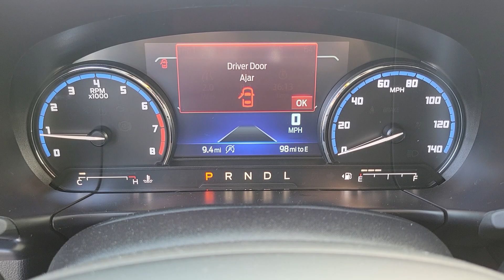2024 FORD BRONCO_SPORT Las Vegas, Henderson, Boulder City, Willow Branch, Nelson, NV 24T0079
OXFORD WHITE New 2024 FORD BRONCO_SPORT OUTER BANKS available in Las Vegas, Nevada at Gaudin Ford. Servicing the Henderson, Boulder City, Willow Branch, Nelson, NV area.

Gaudin Ford
6625 West Roy Horn Way

2024 Ford Bronco Sport Outer BanksbrbrOxford WhitebrbrbrWe have been serving the community since 1922 we invite you to visit our store and see our large inventory of Cars SUVs and Trucks.
Side Impact Beams,Dual Stage Driver And Passenger Seat-Mounted Side Airbags,BLIS (Blind Spot Information System) Blind Spot,Pre-Collision Assist with Automatic Emergency Braking (AEB) and Cross-Traffic Alert,Collision Mitigation-Front,Driver Monitoring-Alert,Rear Parking Sensors,Tire Specific Low Tire Pressure Warning,Dual Stage Driver And Passenger Front Airbags,Safety Canopy System Curtain 1st And 2nd Row Airbags,Airbag Occupancy Sensor,Driver Knee Airbag,Mykey System -inc: Top Speed Limiter, Audio Volume Limiter, Early Low Fuel Warning, Programmable Sound Chimes and Beltminder w/Audio Mute,Rear Child Safety Locks,Outboard Front Lap And Shoulder Safety Belts -inc: Rear Center 3 Point, Height Adjusters and Pretensioners,Ford Co-Pilot360 - Reverse Camera Back-Up Camera,6-Way Driver Seat,Passenger Seat,60-40 Folding Bench Front Facing Manual Reclining Fold Forward Seatback Cloth/Leatherette Rear Seat w/Manual Fore/Aft,Manual Tilt/Telescoping Steering Column,Heated Leatherette Steering Wheel,Front Cupholder,Rear Cupholder,Compass,Cruise Control w/Steering Wheel Controls,HVAC -inc: Underseat Ducts and Console Ducts,Voice Activated Dual Zone Front Automatic Air Conditioning,Glove Box,Driver Foot Rest,Full Cloth Headliner,Interior Trim -inc: Colored Instrument Panel Insert, Colored Door Panel Insert, Metal-Look Console Insert and Metal-Look Interior Accents,Driver And Passenger Visor Vanity Mirrors w/Driver And Passenger Illumination, Driver And Passenger Auxiliary Mirror,Day-Night Auto-Dimming Rearview Mirror,Full Floor Console w/Covered Storage, Mini Overhead Console w/Storage, 2 12V DC Power Outlets and 1 120V AC Power Outlet,Front And Rear Map Lights,Fade-To-Off Interior Lighting,Vinyl/Rubber Floor Trim,Cargo Area Concealed Storage,Cargo Space Lights,FordPass Connect Tracker System,Instrument Panel Bin, Driver / Passenger And Rear Door Bins,Delayed Accessory Power,Driver Information Center,Outside Temp Gauge,Redundant Digital Speedometer,Digital/Analog Appearance,Man